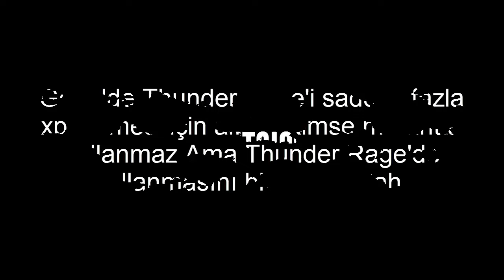First Blood Thunder Rage Gameplay (Labaratuvar)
► Müzik

1# Different Heaven - Nekozilla

2# Mendum - Red Hands (feat. Omri)

3# Jo Cohen & Sex Whales - We Are

5# K.Safo & Alex Skrindo - Future Vibes feat. Stewart Wallace (Uplink Remix)

6# Glude - Breathe